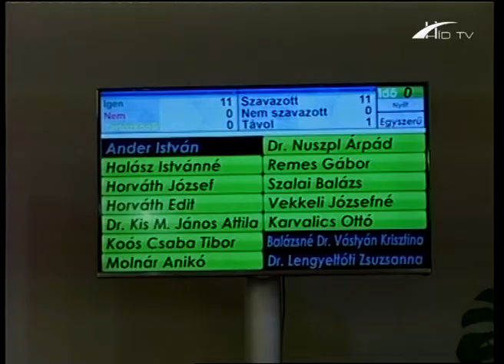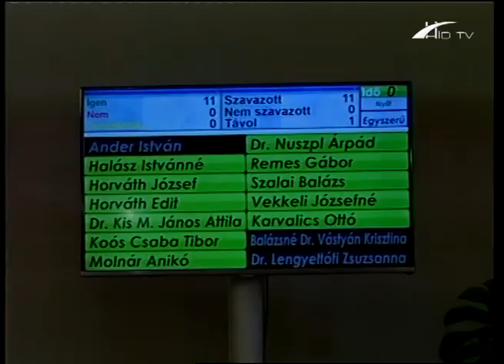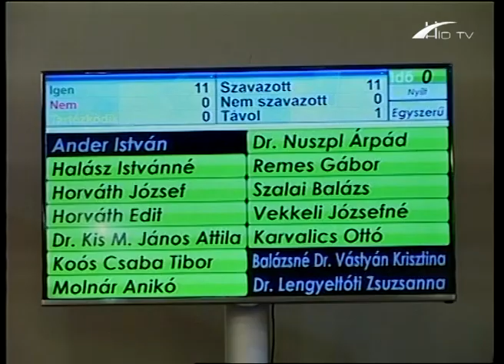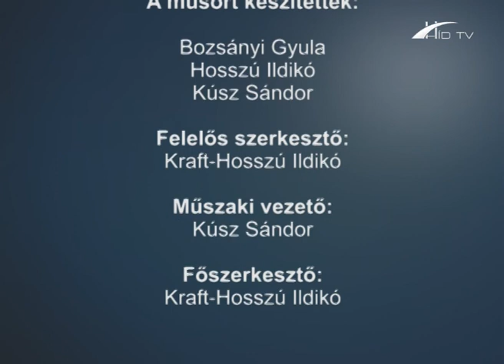Barcs Város Önkormányzata Képviselő Testületének 2017. június 15-i ülése